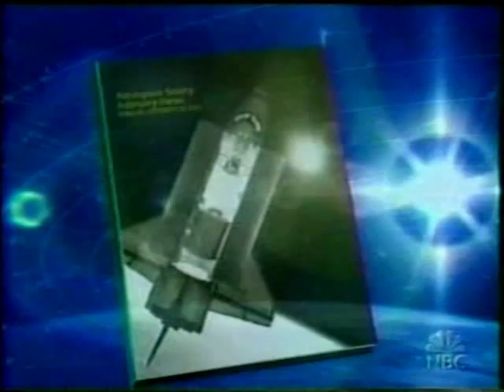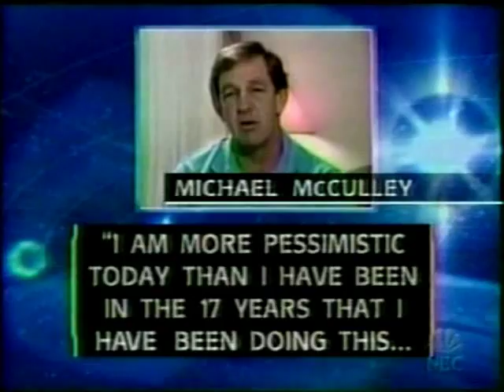NBC News Coverage of STS-107 Part 161 (The Columbia Disaster)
From February 3rd 2003 NBC News  TV Coverage of The Columbia Disaster

Pilot: William C. McCool

Mission Specialist 1: David M. Brown

Mission Specialist 4: Laurel B. Clark